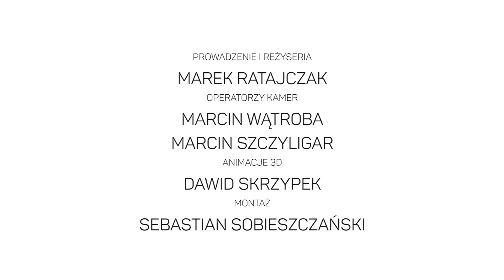ANNA DYMNA ZASADA # 10 - nigdy nie trać wrażliwości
15 zasad przywództwa papieża Franciszka. Światowa prapremiera.